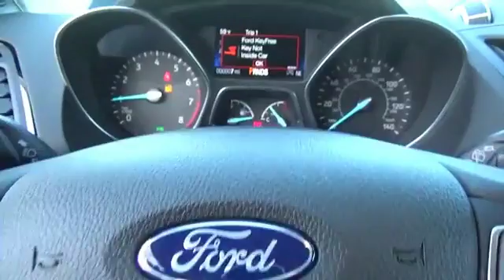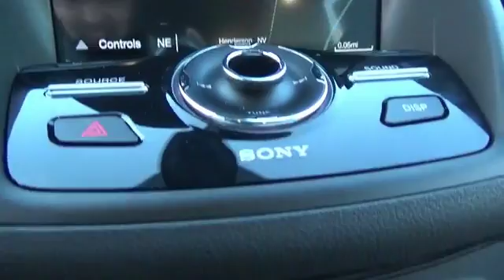2017 Ford Escape 55990 - Henderson NV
Year: 2017
Make: Ford
Model: Escape
Trim: Titanium
Engine: 2.0 liter 0cylinder FWD
Transmission: 6-Speed Shiftable Automatic
Color:
Mileage: 1
Address:
VIN:1FMCU0J90HUC34850